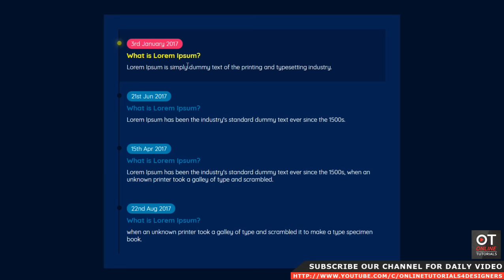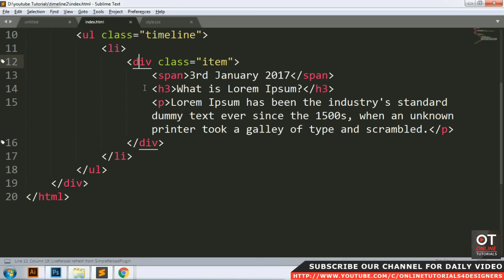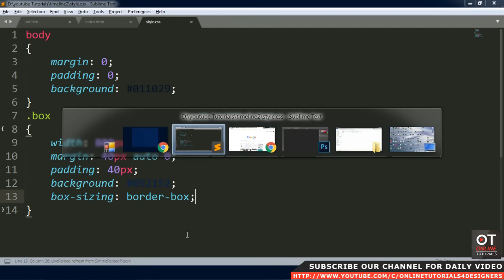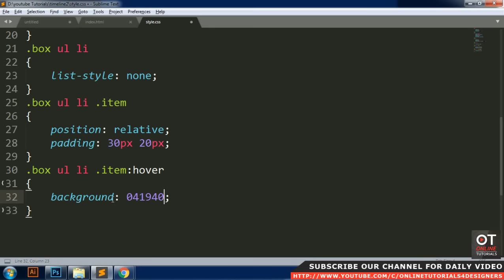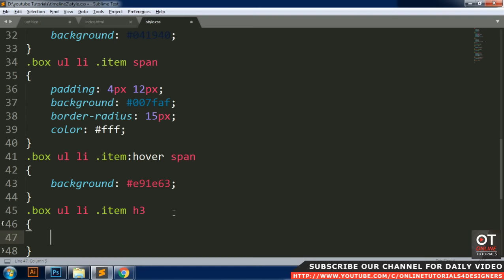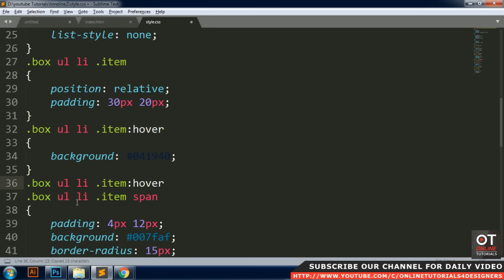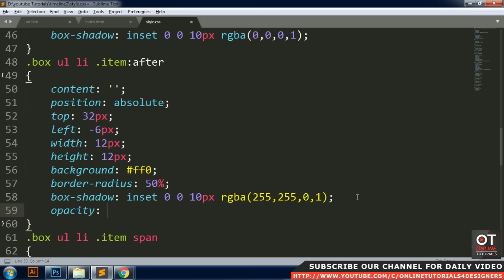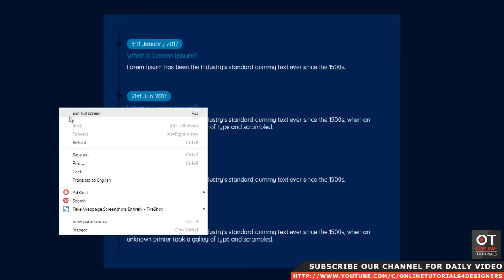Pure CSS Timeline Design With Cool Hover Effects - Create a Verticle Timeline Using Html and CSS